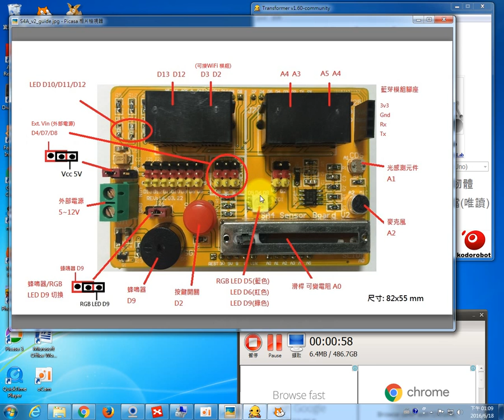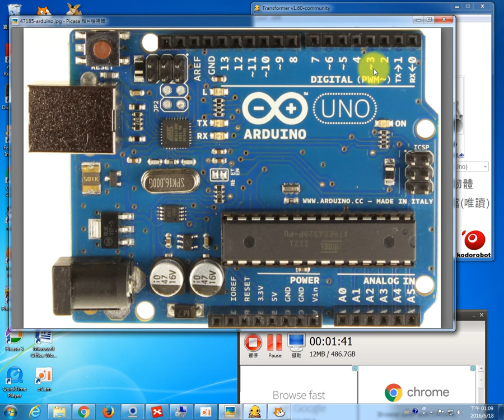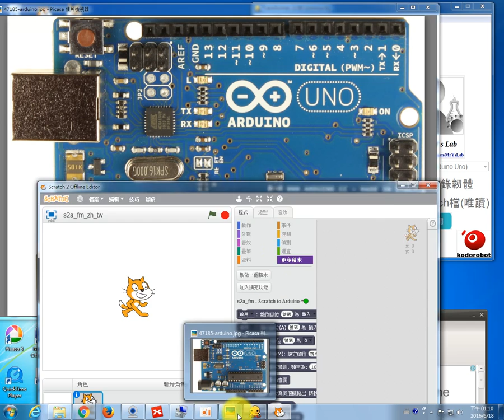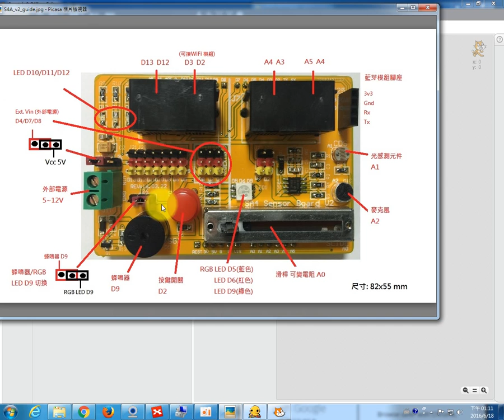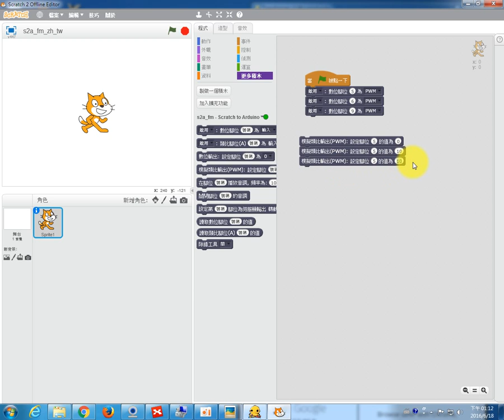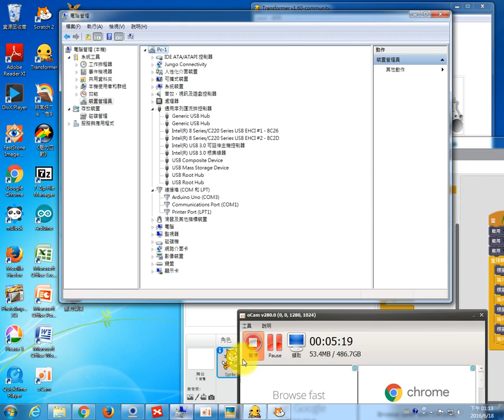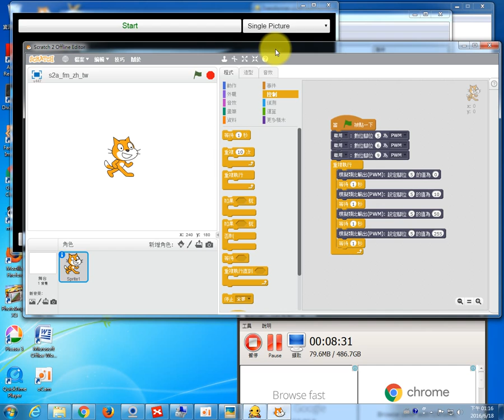1050618壽豐國中_13_08_02_545-13 S4A感測器學習板V2入門-數位輸出與PWM輸出